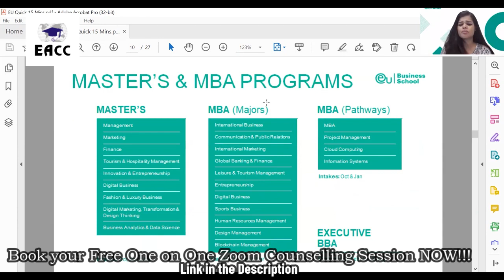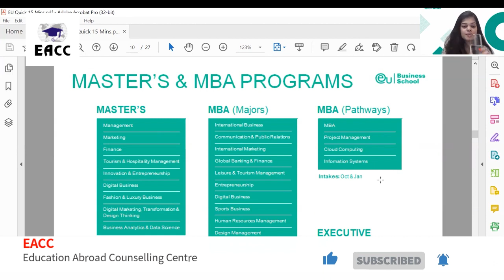EU Business School, Germany - Undergraduate & Graduate Programs that make you career ready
What are the reasons for selecting EU Business School as your Study Abroad Destination? Watch this video to get further insights in what makes it as your  prime choice.

🔸 Connect on Facebook: EACC2000 📘
🔸 Stay updated on Instagram: eacc_2000 📸

🌍✈️ Best regards,
Coach Richard Lasrado
Study & Visa Expert Education Abroad Counselling Centre Mumbai, India